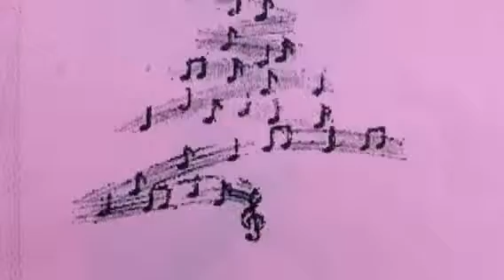ACTIVIDAD DE NAVIDAD 2014 PART 1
Escuela Rvdo. Felix Castro